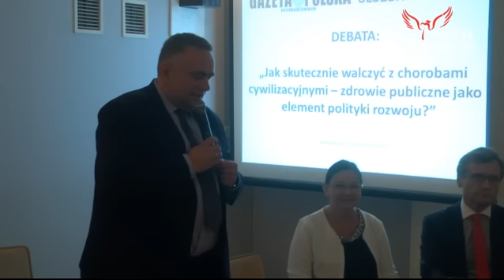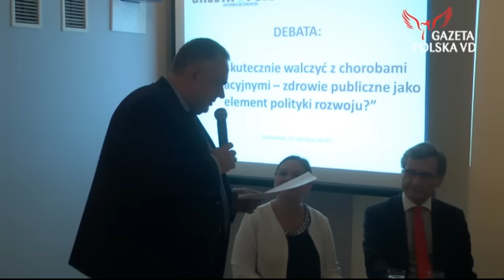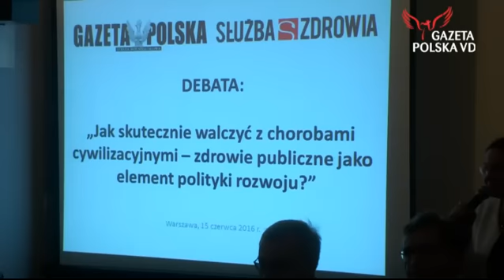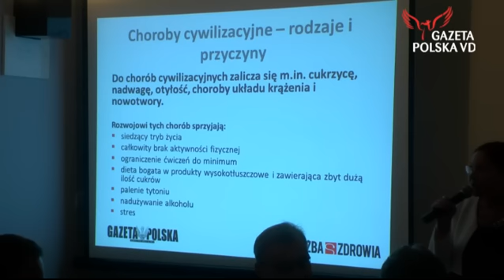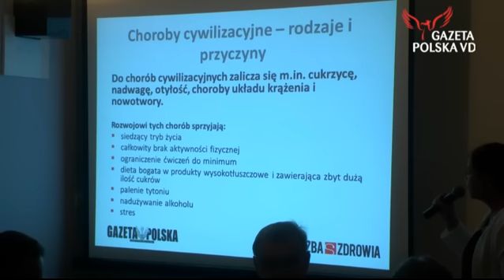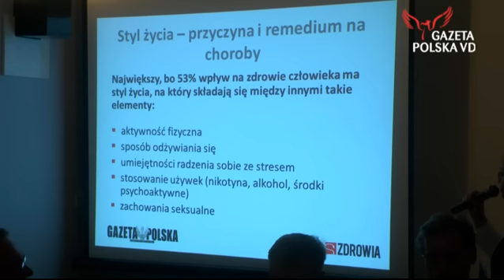Debata „Gazety Polskiej”: Polska bez papierosów